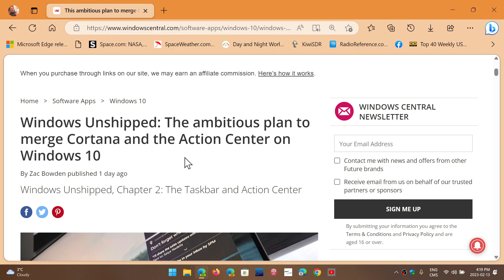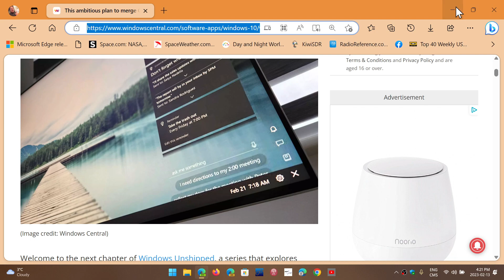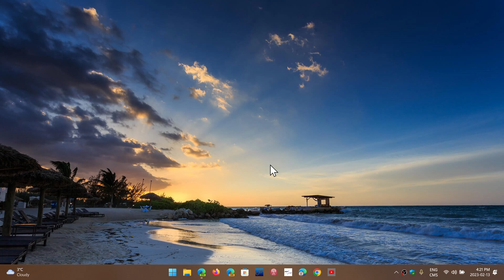Windows 10 Windows unshipped how it could have been very different from Windows Central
Interesting article about what Windows 10 could have been